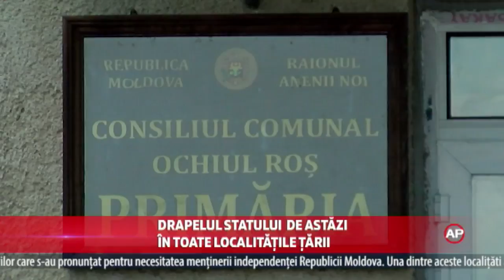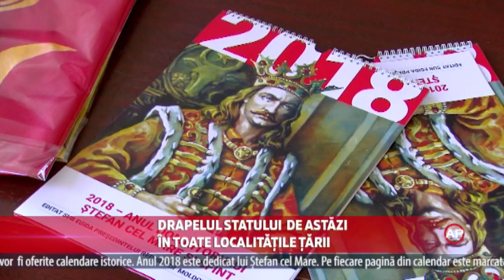NOI DESPRE NOI 27 04 2018